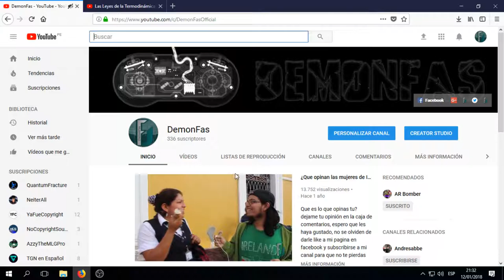Como SALTAR los videos PUBLICIDAD de youtube SIN instalar PROGRAMAS ni scripts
Ahora les enseñare una manera muy facil de saltar la publicidad de youtube en forma de video sin tener que instalar programas ni scripts con tan solo dos pasos simples y sencillos
Abreme
Ultimos videos •
Hardware de PC:
8GB RAM (2x4GB) 1600 Hyperx Fury